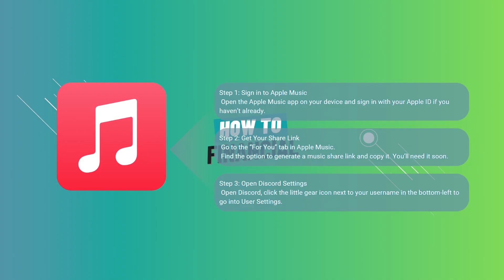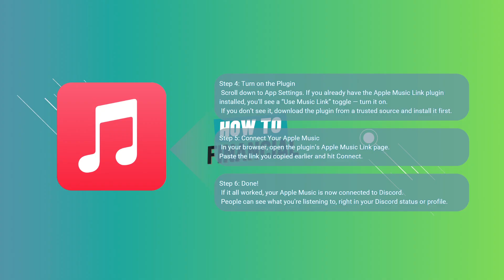How To Connect Apple Music To Discord (Updated)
How do I connect apple music to discord profile? In this video tutorial, I’ll show you how to link apple music and discord account. Enjoy!

💸first month for $1